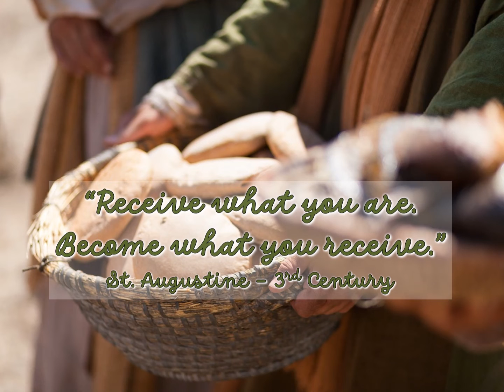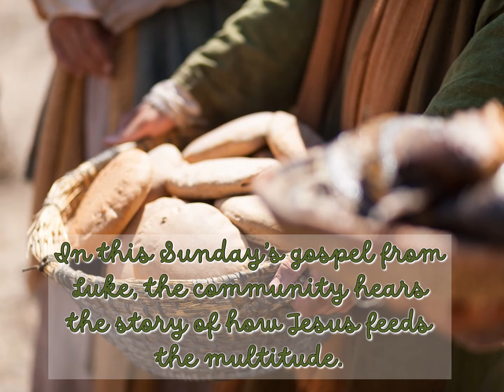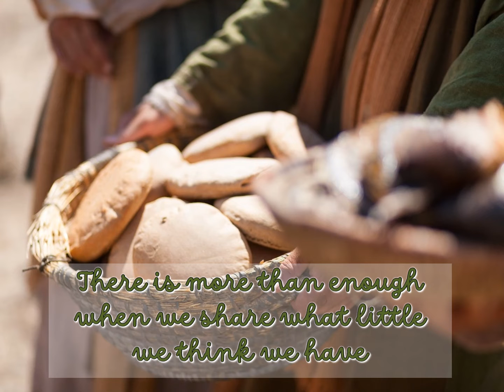Fire In Our Hearts Reflection by Sr. Cathleen Murtha, DW